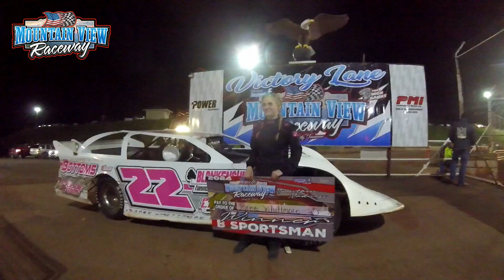Winner Cheaters Race #22 Bree Whittmore - B-Sportsman- 3-23-24 Mountain View Raceway - In-Car Camera